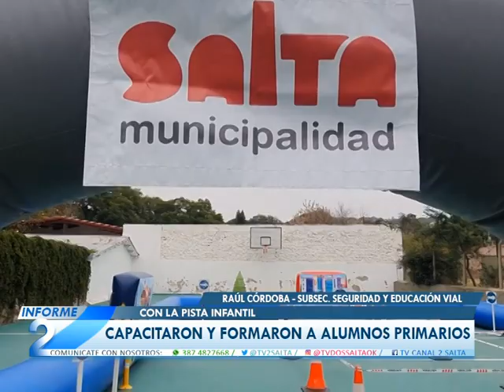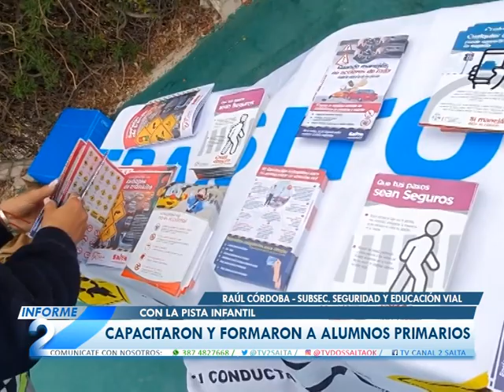CAPACITARON Y FORMARON A ALUMNOS PRIMARIOS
CON LA PISTA INFANTIL.
Raúl Córdoba - Subsec. Seguridad y Educación Vial.

In : @Tv2Salta
Fb: Tv Canal 2 Salta
Tw :@tv2salta
YouTube : Tv Canal 2 Salta
Por
web: tvcanal2